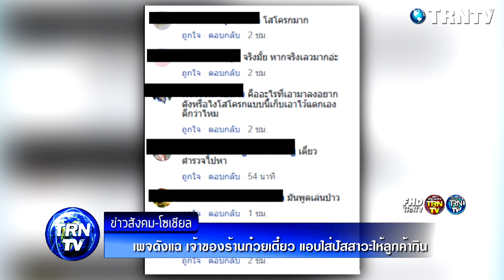เพจดังแฉ เจ้าของร้านก๋วยเตี๋ยว แอบใส่ปัสสาวะให้ลูกค้ากิน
วันที่ 20 สิงหาคม 2562 ผู้สื่อข่าวรายงานว่า เพจเฟซบุ๊กชื่อ อยากดังเดี๋ยวจัดให้ return.v12 ได้ นำภาพจากผู้ใช้เฟซบุ๊กรายหนึ่งที่โพสต์ถามในกลุ่มว่า สามารถนำปัสสาวะมาใส่ในอาหารได้ไหม ต่อมาพบว่าได้มีผู้ใช้เฟซบุ๊กซึ่งอ้างว่า เป็นเจ้าของร้านก๋วยเตี๋ยว แสดงความคิดเห็นว่า ตนเองเปิดร้านก๋วยเตี๋ยว คนในชุมชนมากินเยอะพอสมควร ส่วนมากจะเป็นคนทำงานก่อสร้าง หลายคนมักบ่นปวดเมื่อย